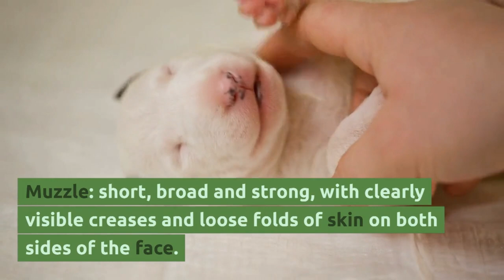English Bulldog new videos 2023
The English Bulldog, often simply called the Bulldog, is a breed of dog that originated in England. Bulldogs are known for their distinctive wrinkled face and stocky, muscular build. They typically have a short, smooth coat that can come in a variety of colors, including white, brindle, fawn, and piebald.